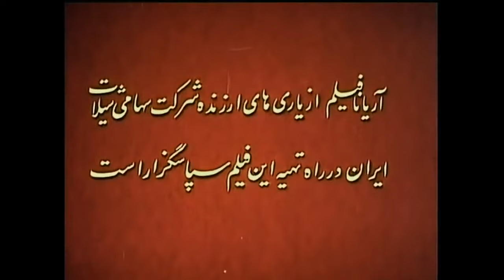👍Filme Rangi Zani Be Name Sharab | فیلم رنگی زنی به نام شراب | فریبا خاتمی- بهروز وثوقی 👍